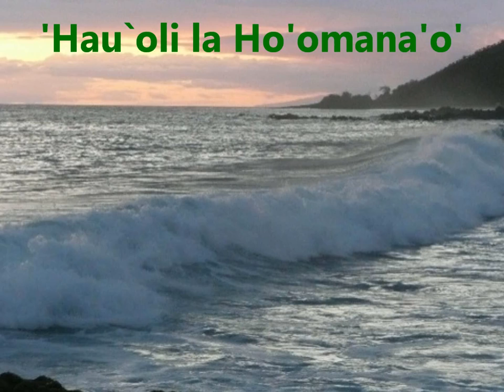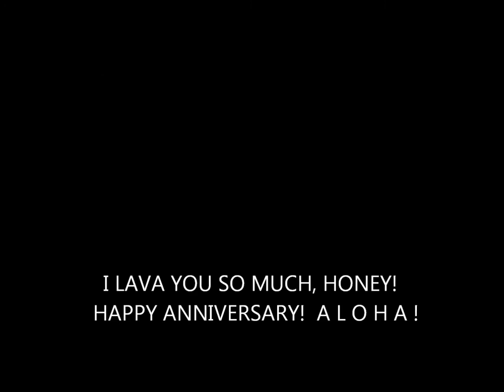Happy 11th Anniversary Honey!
Hau'oli La Ho'amana'o! Happy Anniversary, honey.  Mahalo and much aloha!

Song from the 2014 Pixar computer-animated musical short film.  (Someone to) Lava written by James Murphy and sang by Kuana Torres Kahele and Napua Greig.